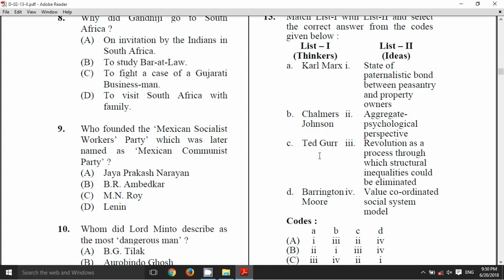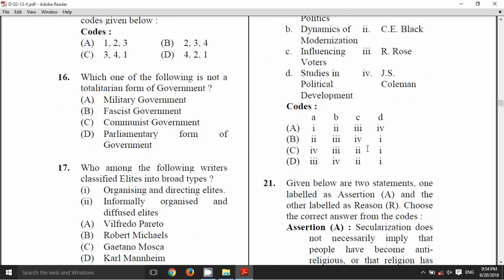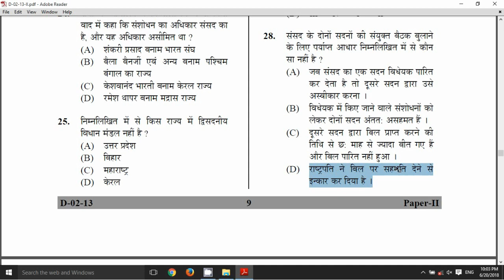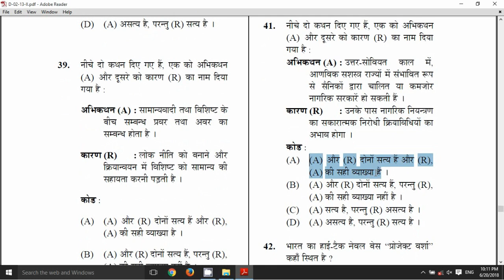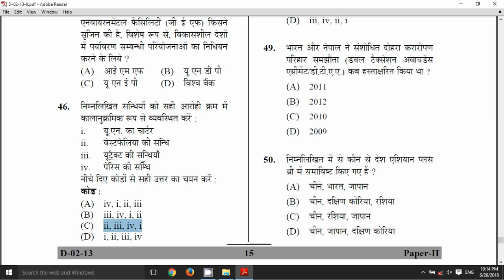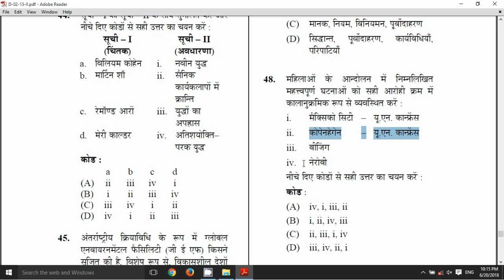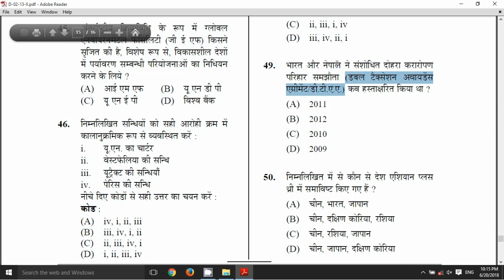CBSE NET political science solved paper Dec 2013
useful for net/ set political science